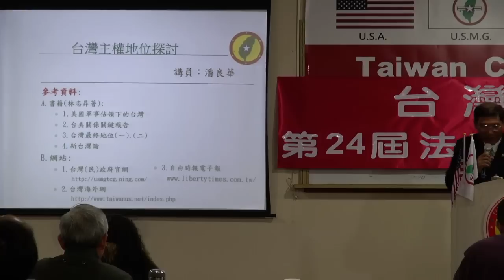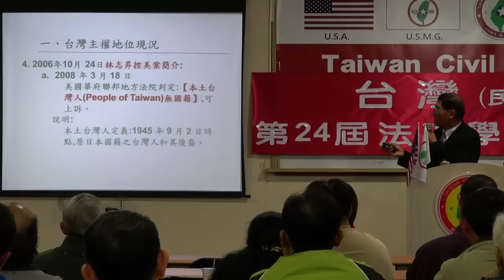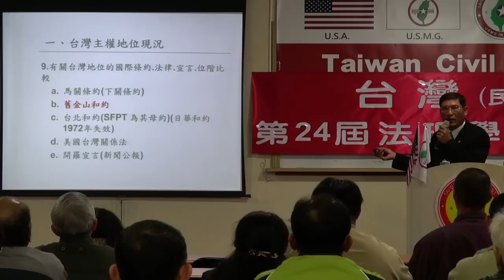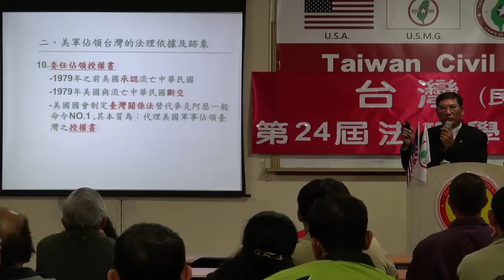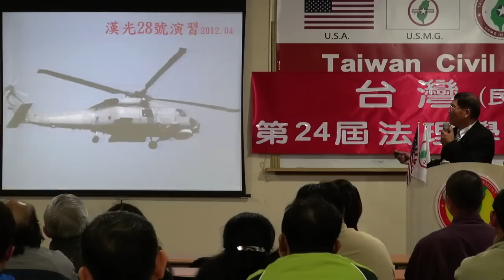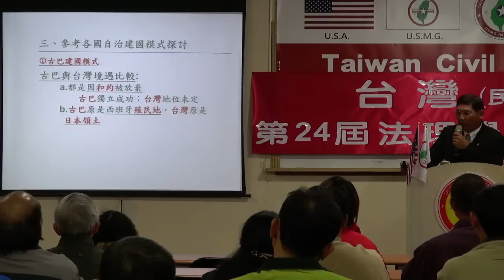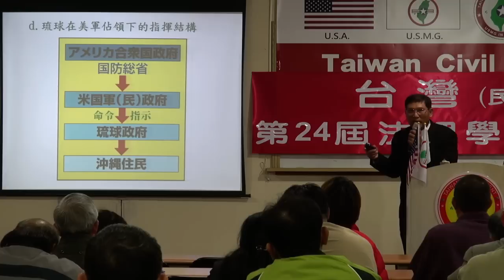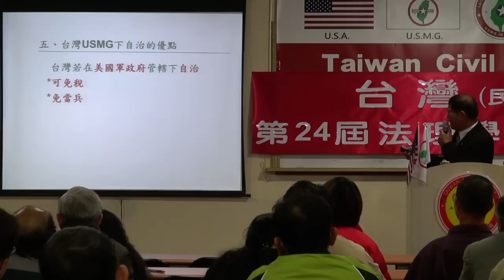140117-2-台灣主權探討-潘良華-台灣(民)政府第24屆高級行政參議班